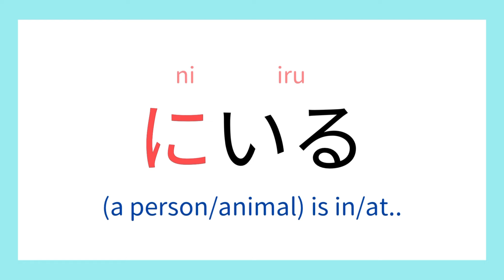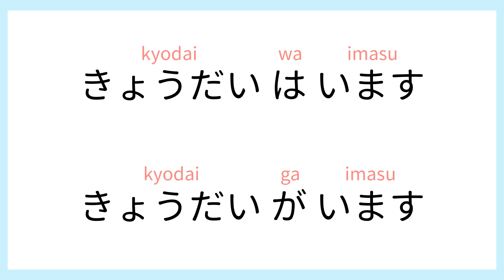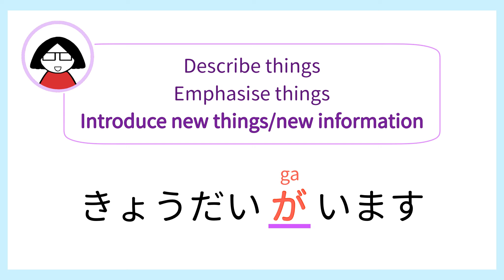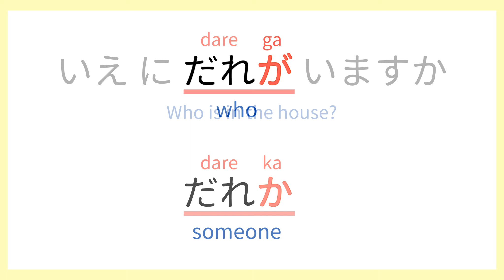Japanese Lesson #72 Japanese Verb いる (to exist, to be)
In this lesson, we practise いる(to exist, to be)
The last letter る(ru) changes form when conjugating.

ありがとう！

Let’s go happy-go-lucky learning!

✏️ If you want to learn hiragana & katakana, you can take the courses here ⤵️🤩

[BGM]
iMovie